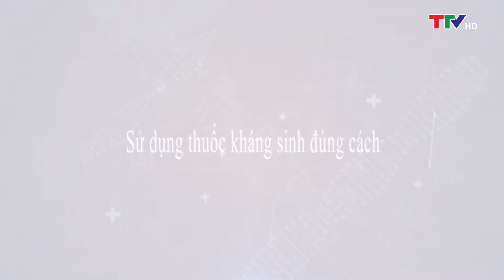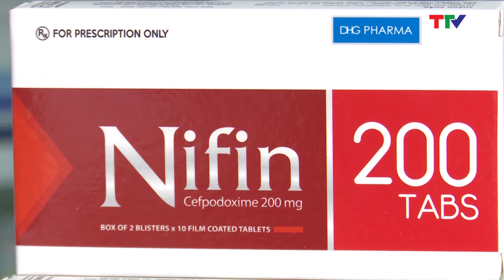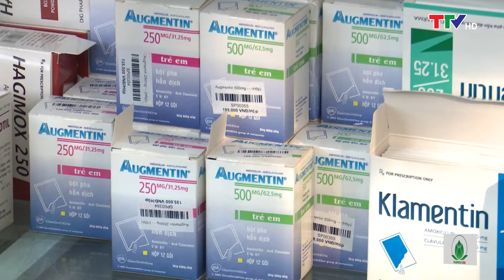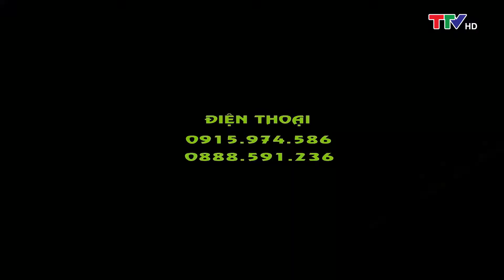[CẨM NANG GIA ĐÌNH 4.0] Số 30: HƯỚNG DẪN SỬ DỤNG THUỐC KHÁNG SINH ĐÚNG CÁCH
Thuốc kháng sinh là loại thuốc dùng để chống nhiễm trùng do vi khuẩn bằng cách tiêu diệt hoặc làm giảm sự phát triển của vi khuẩn. Kháng sinh lần đầu tiên được biết đến vào năm 1928. Trước khi thuốc kháng sinh ra đời, có 30% số ca tử vong là do nhiễm khuẩn. Nhờ thuốc kháng sinh, nhiều bệnh nhiễm trùng gây ra những ca tử vong trước đây có thể chữa được. Ngày nay, thuốc kháng sinh vẫn là loại thuốc thông dụng, được dùng để điều trị những bệnh lí nhiễm trùng khác nhau. Trong chương trình Cẩm nang gia đình 4.0 ngày hôm nay, chúng ta sẽ cùng tìm hiểu kiến thức cơ bản, cách sử dụng kháng sinh để loại thuốc này phát huy tác dụng hiệu quả nhất.